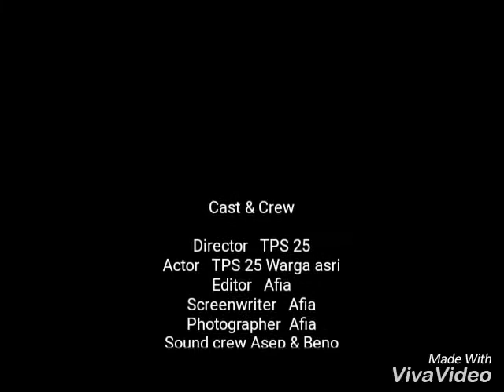Pilkada Bekasi RW 08 Asri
Khusus TPS 25 yang kompak dan mantap